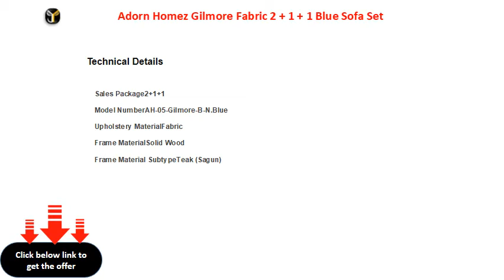Adorn Homez Gilmore Fabric 2 + 1 + 1 Blue Sofa Set